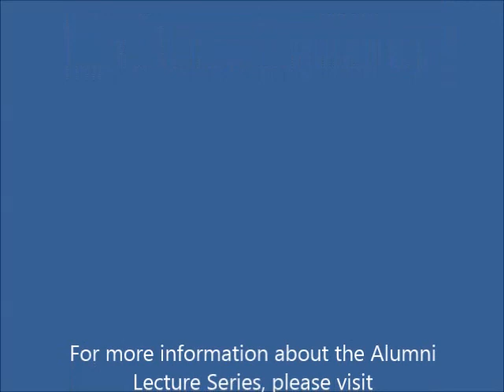USM LAC Alumni Lecture Series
Denise Scammon, Arts and Humanities graduate from USM LAC and a Special Sections Editor for the Sun Journal, speaks at the USM LAC Alumni Lecture Series in November 2014.